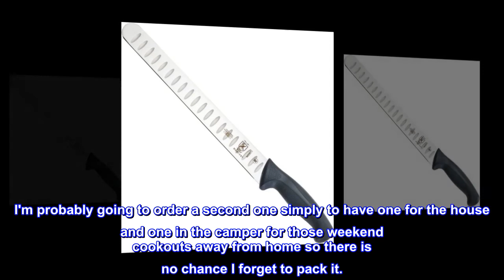Mercer Culinary M23011 Millennia Black Handle, 11-Inch, Slicer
QUALITY CONSTRUCTION: Knife is crafted with one-piece high-carbon Japanese steel for easy edge maintenance and long-lasting sharpness
SUPERIOR DESIGN: Built to last ergonomic handle with textured finger points offers a non-slip grip with added comfort, durability, and safety
BEST USE: The perfect knife for cutting even, thin slices. Ideal for slicing ham, pork loin, turkey breast, or prime rib
EASY CARE: To maximize the performance and longevity of your Mercer knife, carefully wash cutlery by hand after each use with warm water and mild soap; rinse and dry completely with a soft towel. Do not place in dishwasher or submerge for long periods of time
MERCER CULINARY MILLENNIA SERIES: Innovative features and unparalleled performance to meet the demands of today's professional chefs and home cooking enthusiasts
With unparalleled performance, Millennia knives are designed with innovative features to meet the demands of today's professional chefs.

Holy crap, get one.
since you have found yourself reading reviews on this product, I am assuming you are looking to purchase a knife of this style. Do it. this thing is a work horse. I chose this one for the company name and price after looking at the more expensive versions. I read one guy's review comparing it to a sword, and while mine didnt come in a giant amazon box, it did arrive nicely packaged and razor sharp. I washed it immediately and went to town on some par-frozen roundeye steak for jerky and damn, what a game changer from using a butcher knife before. such nice uniform cuts, like cutting through butter and the granton style edge caused the meat to fall right away from the blade. I'm probably going to order a second one simply to have one for the house and one in the camper for those weekend cookouts away from home so there is no chance I forget to pack it.